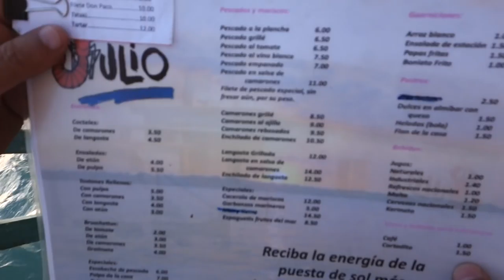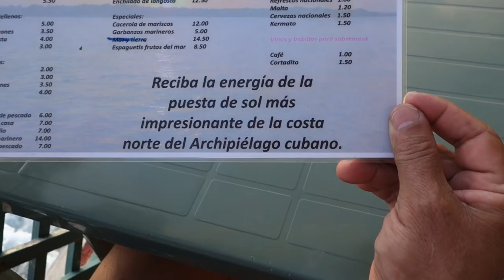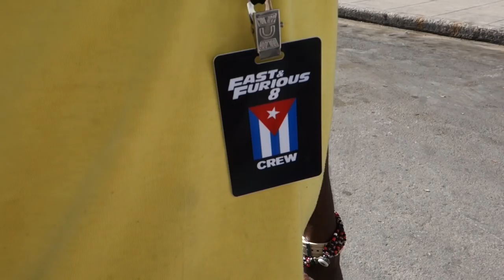Havana, Cuba Trip - May 2016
We were invited by some friends in Cuba for a quick trip and anytime we get a chance to visit Cuba, it's on. These friends needed some consulting on restaurant ideas so with what knowledge we had, we were happy to oblige.

Chef Hiro was there already, and Gustavo and Charlie went afterwards. There is always so much happening in Cuba is seems; some important, and some not so much.

For instance, Fast and the Furious 8 was being filmed in Old Havana while we where there; they were shooting 8 minutes of this movie, and had been there 3 months already. That sounds insane for such a small part of the movie but it does seem like everyone wants to be there.

Channel also held it's first ever fashion show on May 3, which we were invited to but didn't make it due to our plane being oversold. No worries though...they will be heading back to Cuba in the near future for yet another fashion show soon.

The same week we arrived, the first Carnival Cruise also docked in Old Havana. It was a very happy moment for everyone who came off the boat as well as the locals where were there to witness history.

Kim and Kanye were also there the same days we were; we didn't run into them the same way we did with Katy Perry on our first trip.

There is so much happening in Cuba now that if you get a chance to visit, don't miss the opportunity.

VillaMar - Sante Fe, Cuba (Bed and Breakfast)
Pepito Junior - Rising Reggaeton Singer from Cuba